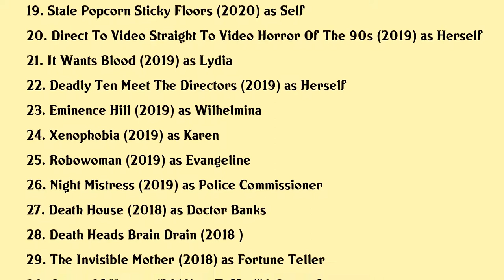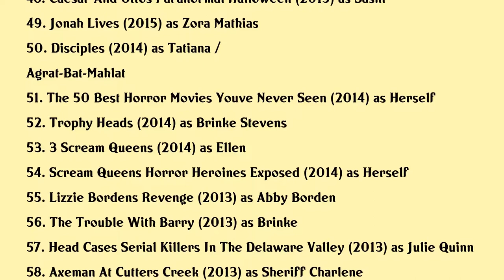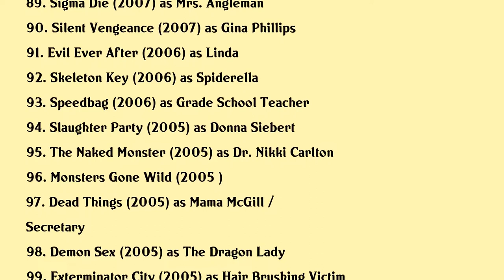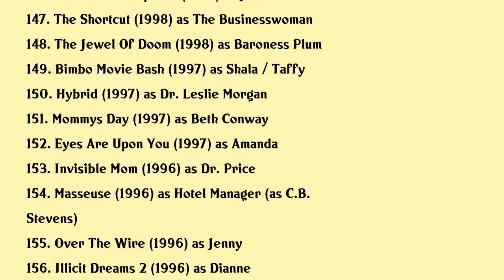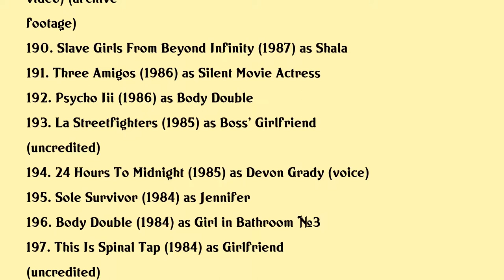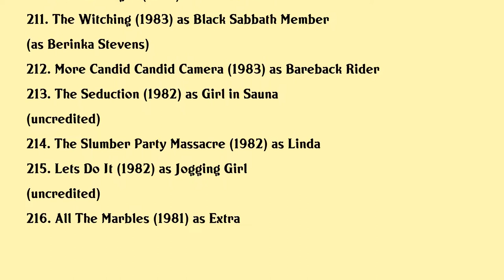Brinke Stevens Movies list Brinke Stevens| Filmography of Brinke Stevens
Brinke Stevens Full Movies List Filmography of Brinke Stevens

Latest movies of Brinke Stevens are:

1. The Witches Of The Sands
2. Z Dead End
3. Apex Predators
4. Rattlers 2
5. Butchers Bluff
6. Ebola Rex Versus Murder Hornets
7. Ghosthouse
8. Robowoman 2
9. Seven Boxes
10. Terror Toons 4
11. The Krampus Carol
12. Savage Vengeance
13. Strix
14. Teacher Shortage
15. Skin A History Of Nudity In The Movies
16. Sorority Babes In The Slimeball Bowl O Rama 2
17. Arachnado
18. The Beast Beneath
19. Stale Popcorn Sticky Floors
20. Direct To Video Straight To Video Horror Of The 90s

Complete list of movies acted by Brinke Stevens are in this video.

Please Comment down your favorite movie of Brinke Stevens